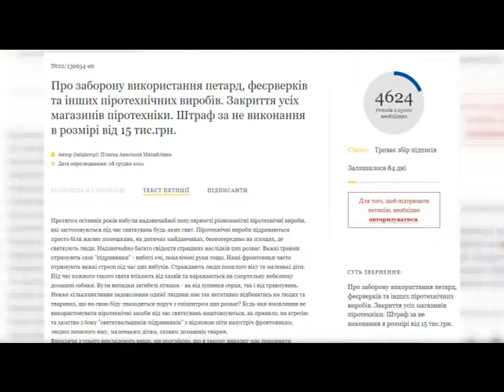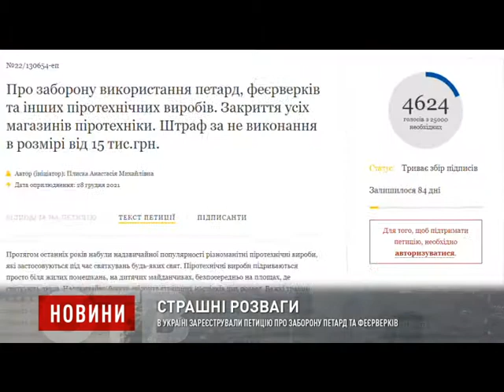В Україні зареєстрували петицію про заборону петард та феєрверків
На сайті президента України громадяни зареєстрували петицію про заборону використання петард, феєрверків та інших піротехнічних виробів. Зокрема, про закриття усіх магазинів піротехніки. А у разі невиконання  - накласти штраф у розмірі від 15 тисяч гривень.